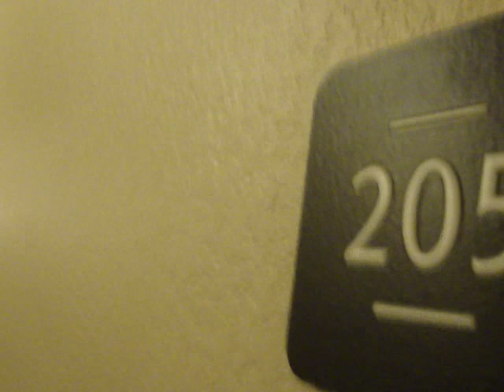Fire broke out 4:00am in Extended Stay Hotel Chicago (Tim Fan)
So Jerks was cooking and caught on fire, smoke was all over on 1st floor. Lucky no one get hurt or kill. So sleepy...I may late for check out tomorrow..